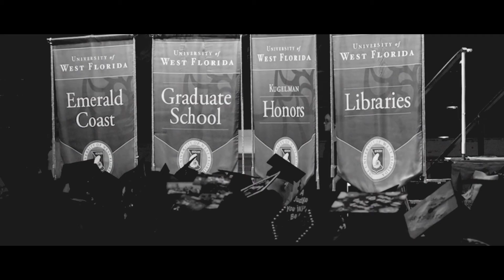UWF Stories of Impact | Harrison Peters ’99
After a family tragedy forced him to live with his Grandmother, Harrison Peters struggled to find his place in the world. Labeled a lost cause, one teacher saw the potential in him, and inspired Harrison to enroll at the University of West Florida. Now, he serves as Chief of Schools for Hillsborough County and works to impact kids the same way his teacher impacted him many years ago.

to learn more about the spirited community of learners, launching the next generation of big thinkers who will change the world.